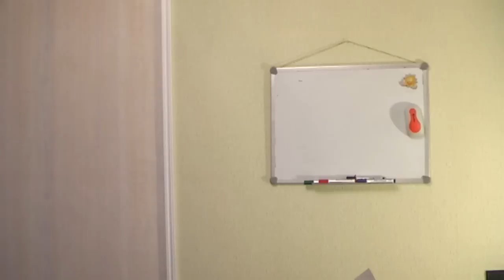Дрищеобзор - Дрищеобзор на mp5 navy cyma cm023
Обзор раритетного пластикового привода mp5 navy от китайской компании cyma cm023 .